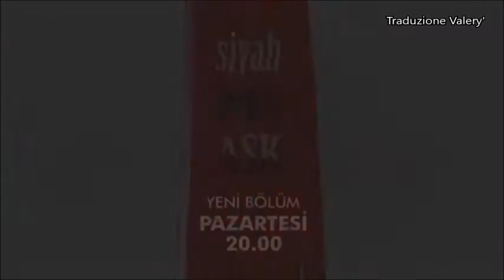Siyah Beyaz Ask promo bolum 26 Sub ita